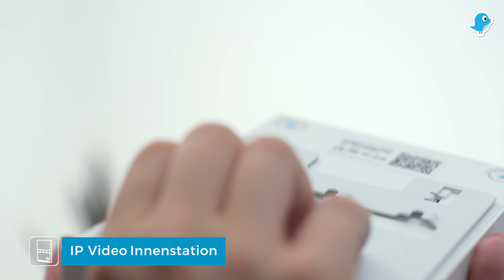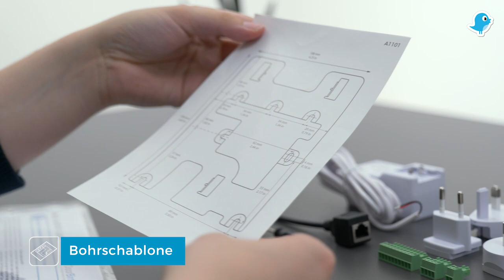A1101 IP Video Innenstation Unboxing (DE)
Die DoorBird A1101 IP Video Innenstation für die Türkommunikation in Ein- und Mehrfamilienhäusern.